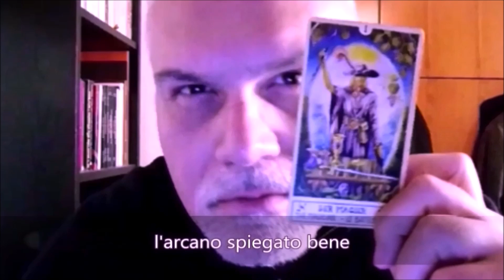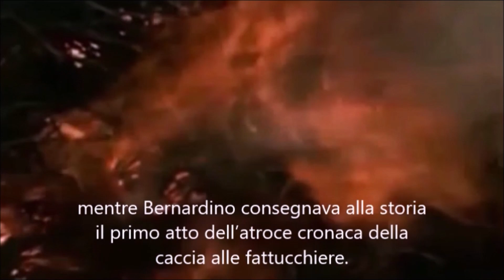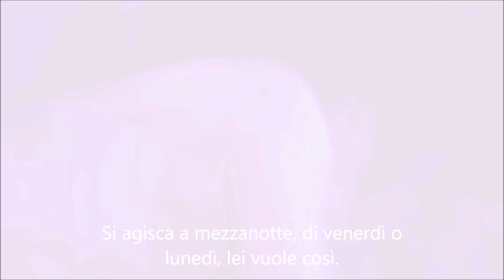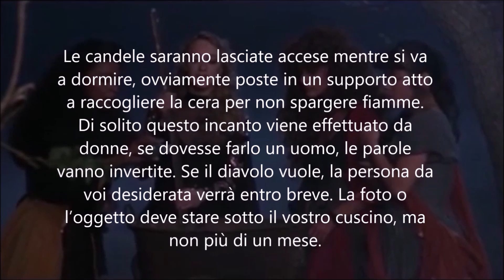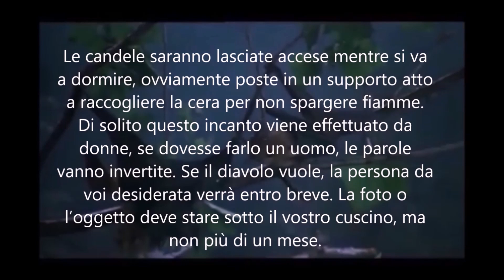Incantesimo d'Amore di Finnicella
Finnicella, può essere considerata la prima fattucchiera finita tra le fiamme del Santo Rogo e vittima inaugurale della caccia alle streghe che, partita proprio dalla culla della cristianità, di lì a poco avrebbe insanguinato l’Europa intera, finendo per raggiungere addirittura il Nuovo Mondo

Ella venne portata in ceppi presso Bernardino (San Bernardino da Siena),  Denunciata ed interrogata, Finnicella fu condannata alla pubblica morte nel luglio del 1426. La sera dell’8 luglio il Campidoglio sprigionò alte vampe. Le fiamme consumarono in fretta il suo corpo martoriato, mentre Bernardino consegnava alla storia il primo atto dell’atroce cronaca della caccia alle fattucchiere.

L'incantesimo deriva da una nostra comunicazione medianica del 1999 a Cesena in via Mura Ponente. Le streghe vere non muoiono ma si trasferiscono una volta lasciato il corpo, in un posto chiamato Verjash, una dimensione che non si trova negli spazi che conosciamo, inavvertibili camminano non viste in luoghi solitari dove i sabba e i riti sono stati svolti nei loro tempi.

Si agisca a mezzanotte, di venerdì o lunedì, lei vuole così. Un tempo si usavano candele di cera d’api e sangue mestruale, con stoppino in lino, ma oggigiorno si possono usare candele rosse, migliori sono quelle profumate, nel numero di 6 l’arcano degli amanti che sono legati al Capro del Sabba l’arcano 15 (1+5=6)

Si prenda una foto o un oggetto della persona interessata, e si circondi con le 6 candele che andranno accesa una ad una e ogni volta si dirà:

“Io sono la Cagna e Tu sei il Cane
Io sono la cruna e tu l’ago,
io la Gallina e Tu il Gallo.
Ure igne Sancti Spiritus
renes nostros et cor nostrum!”

Le candele saranno lasciate accese mentre si va a dormire, ovviamente poste in un supporto atto a raccogliere cera e non spargere fiamme. Di solito viene effettuato da donne, se dovesse farlo un uomo, i termini vanno invertiti. Se il diavolo vuole, la persona da voi desiderata verrà entro breve. La foto o l’oggetto deve stare sotto il vostro cuscino ma non più di un mese.